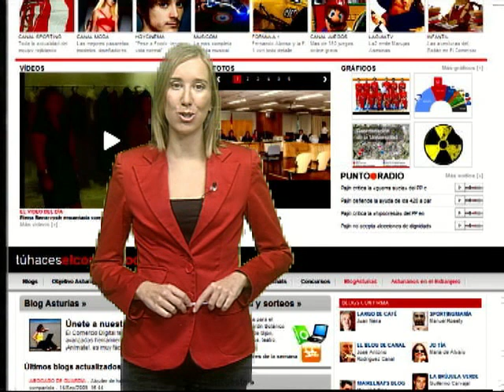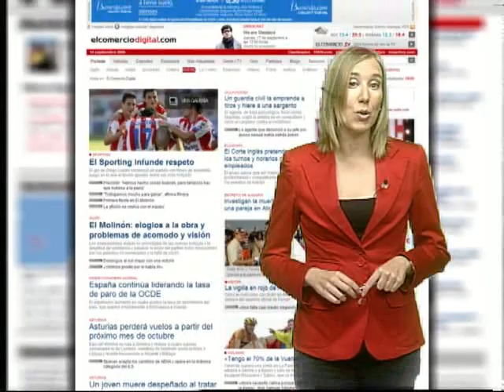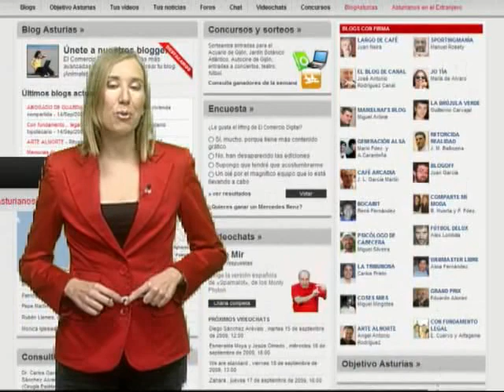EL COMERCIO DIGITAL se reinventa